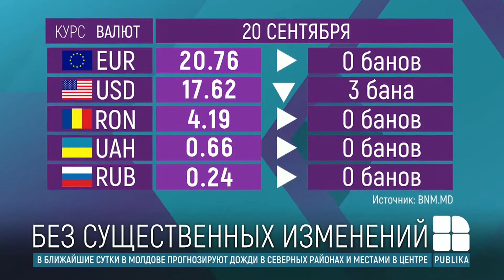Курс валют на 20 сентября